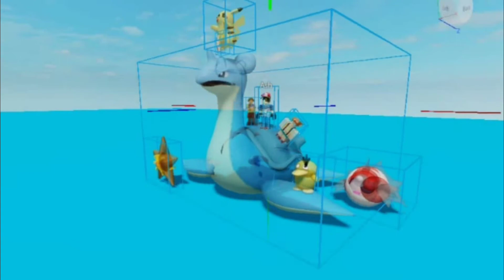pokemon season 2 opening roblox studio version.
this is for all you pokemon fans who grow up with pokemon in the 90s I hope you enjoy.